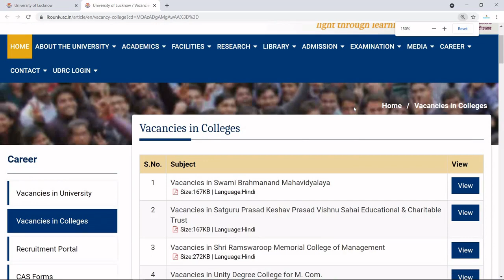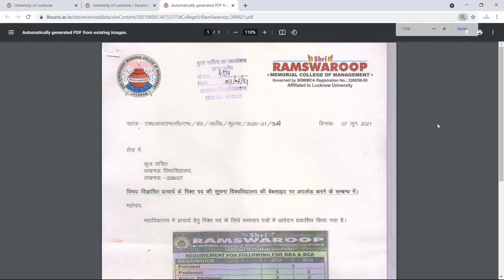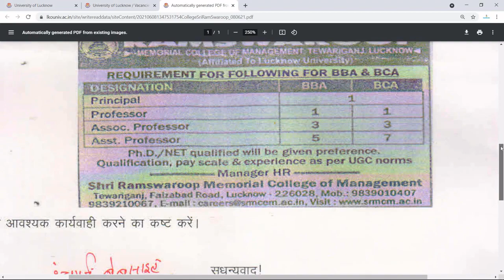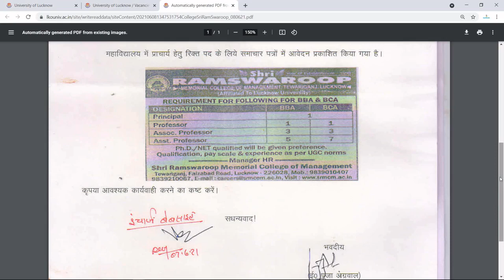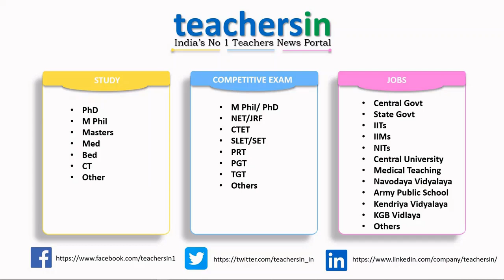Teaching Job in Shri Ramswaroop College Of Management